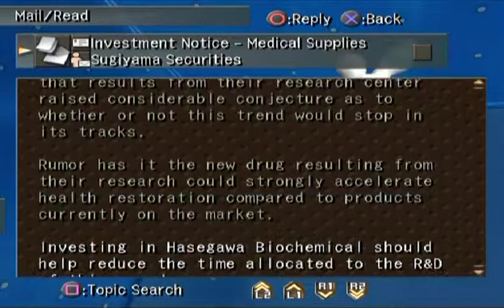Part 8: Interactive intro 8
A bunch of story for you this time around. Note the out-of-focus character animations here; I appreciate that kind of thing. (So, yes, I thought Final Fantasy 9 was a pretty awesome experience. Very busy out-of-focus monkey business.)